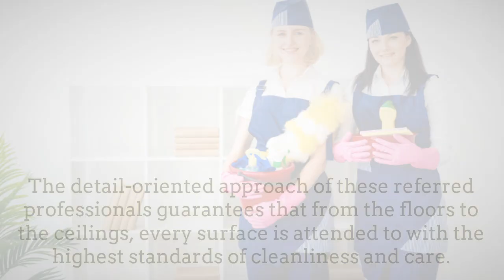Looking for the Best House Cleaning Services in Culver City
Marching Maids provides a variety of home-related house cleaning services for these specific county locations.  We are constantly expanding to new states, counties and cities where we see a unique demand to refer top-notch professionals to our awesome customers. With tremendous customer support and contractor support, we make the process of booking a cleaning service easy, convenient and affordable.

Name:
Marching Maids

Address:
4422 Melbourne Ave, Los Angeles, CA 90027, United States

Coordinates:
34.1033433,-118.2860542